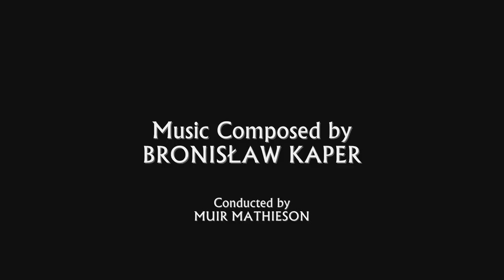Lord Jim | Soundtrack Suite (Bronisław Kaper)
Original Motion Picture Soundtrack (1965). Composed by Bronisław Kaper, Conducted by Muir Mathieson.

Get the Soundtrack:
or directly from the label

Music Awards:
- None

00:00 Prologue / Lord Jim Theme
01:30 The Fire
03:20 River Journey
04:16 Compassion
05:09 The Girl From Patusan
07:00 Sunrise / Victory and Celebration
09:15 A Man In Search
10:30 Four Generations
11:01 The Color Of Love
13:28 Epilogue

Film Score Monthly FSMCD Vol. 8, No. 11